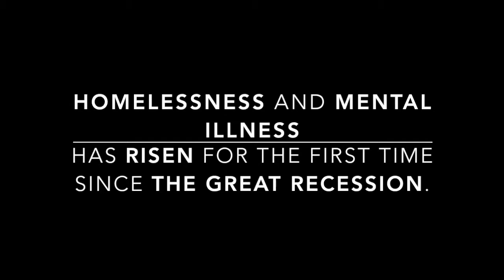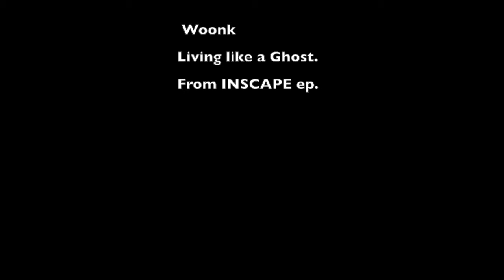Living like a Ghost.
Music From...INSCAPE, EP.
taylor guitar mini gc
mellotron
fender mini bass